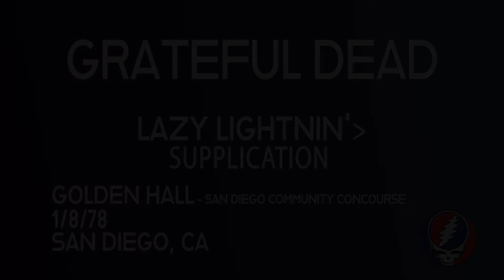Grateful Dead "Lazy Lightnin'/Supplication" Golden Hall , San Diego, CA 1/8/78.